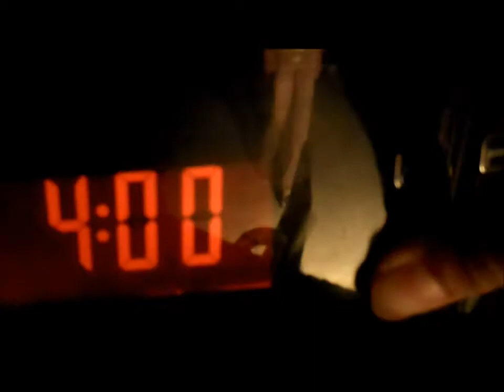Cj Rouse and the night session 2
swagboarding